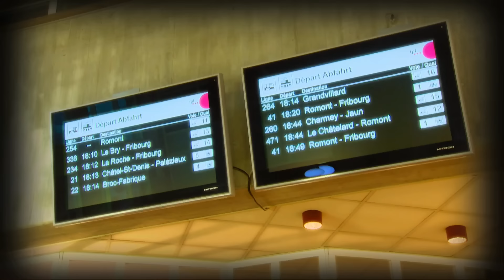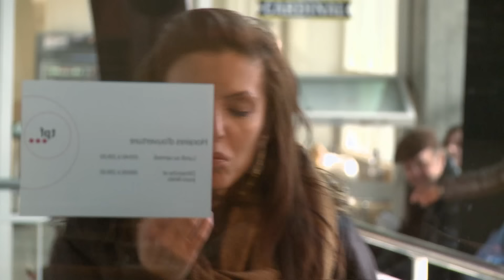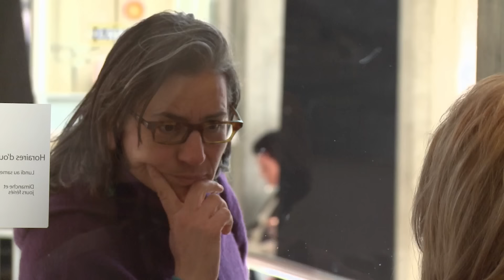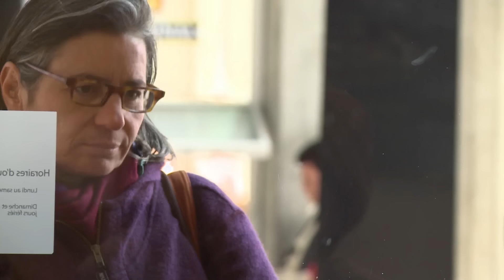François Damiens piège ces voyageurs - Caméra cachée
François Damiens piège ces voyageurs

Replongez dans l’univers complètement fou, à la fois tendre et hilarante, qui a révélé le comédien belge au grand public.

L’occasion de revoir son personnage dans ses "embrouilles" les plus connues, comme "le tatoueur", "l’aéroport", "les remontées mécaniques", "le boucher" ou encore ce sketch mémorable où Jamel Debbouze lui-même se fait complètement piéger…

Les premières vidéos de François Damiens datent des années 2000, mais elles l’ont immédiatement imposé comme le maître absolu des caméras cachées. Aujourd’hui, ses caméras cachées sont devenues cultissimes.

Il usurpe toutes les identités, tous les métiers. Grimé, son personnage de François l’embrouille ne recule devant rien pour créer des situations de plus en plus absurdes, jusqu’à pousser ses victimes à bout.